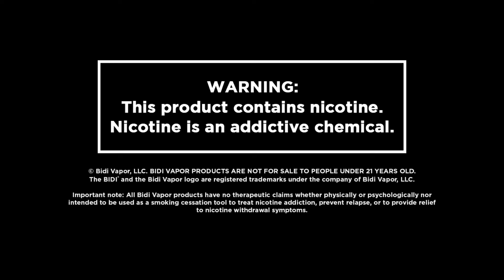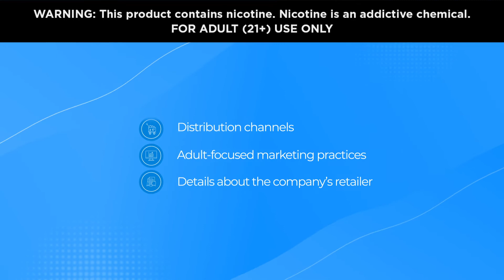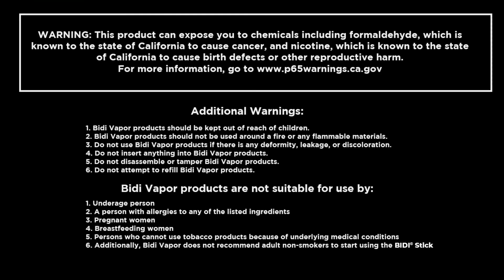Bidi Vapor Wins Merit Case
The U.S. Court of Appeals for the 11th Circuit granted the Bidi Vapor’s petition for review of the U.S. Food and Drug Administration's Marketing Denial Order, or MDO. The Court set aside or vacated the MDO as being "arbitrary and capricious” and remanded the Premarket Tobacco Product Applications back to FDA for further review.

Find out how Bidi Vapor remains as one of the few vaping companies that can legitimately sell non-tobacco-flavored ENDS.